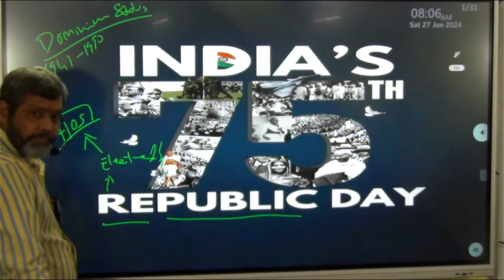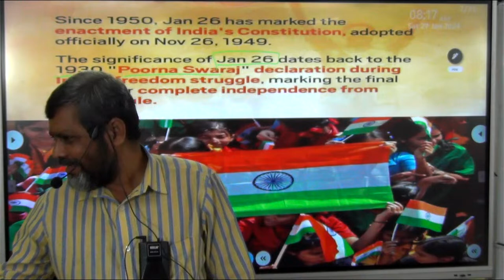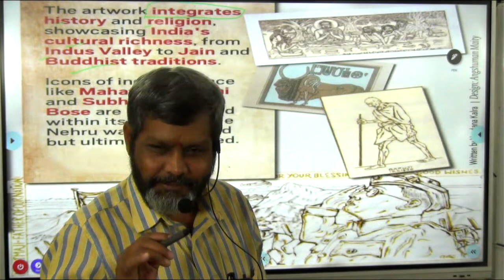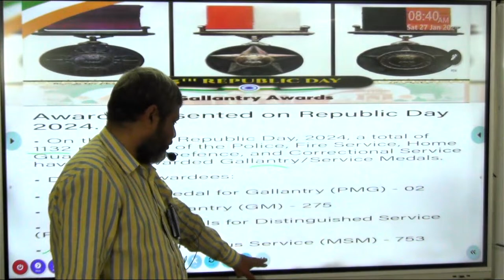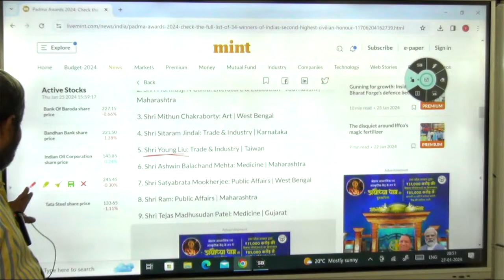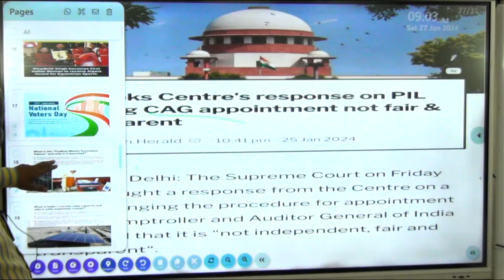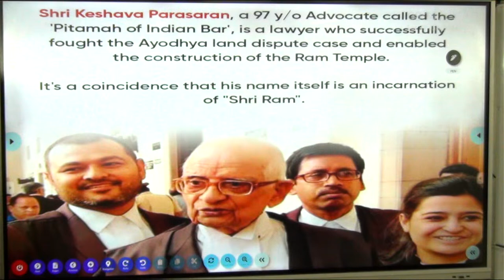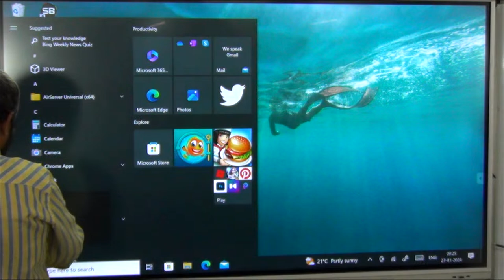current affairs of the week..very imp